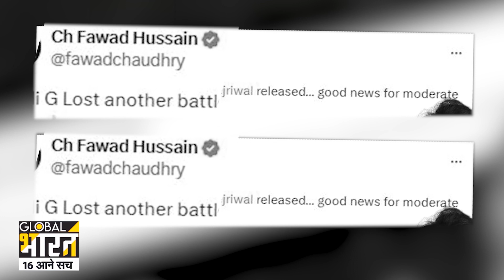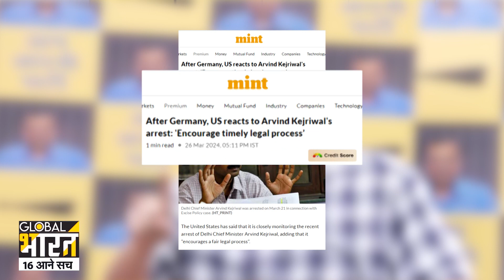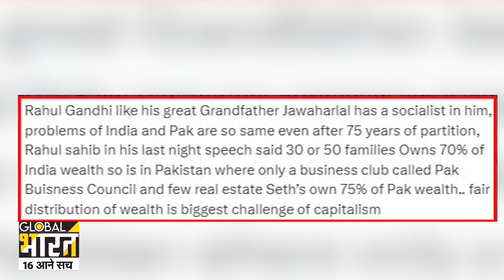Pakistan Reaction on Kejriwal:केजरीवाल की जमानत पर पकिस्तान में जश्न? मोदी से नफरत और केजरी से प्यार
Pakistani Reaction on Kejriwal: केजरीवाल की जमानत पर पकिस्तान में जश्न? मोदी से नफरत और केजरी से प्यार?